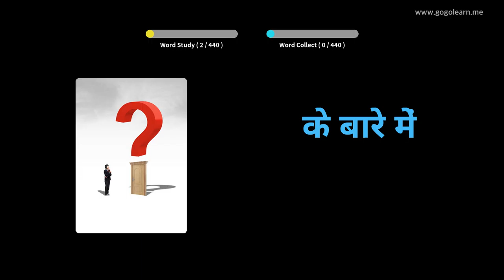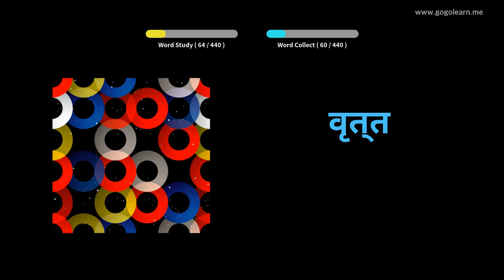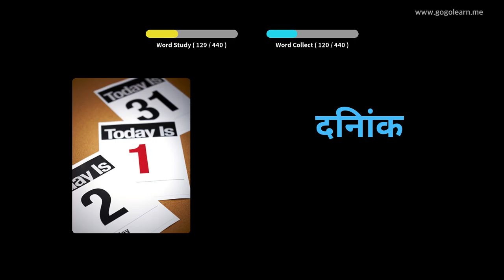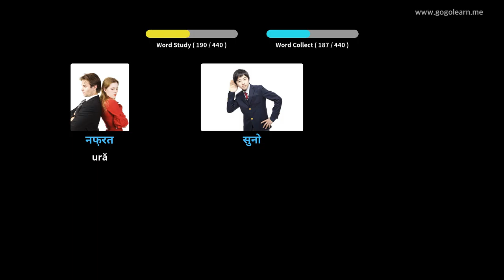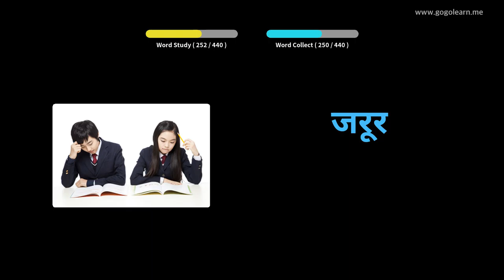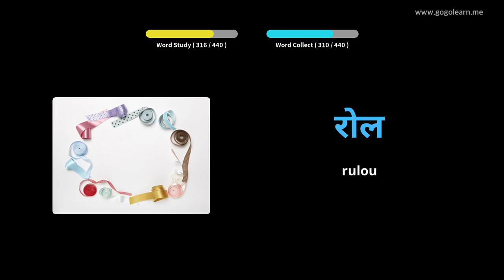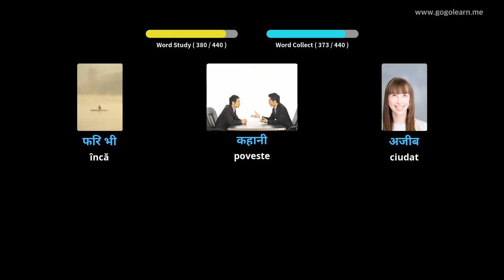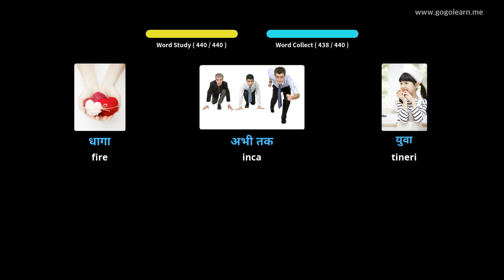Aflați Hindi Prin Imagini |Vocabularul Hindi Scoala Elementara | Golearn